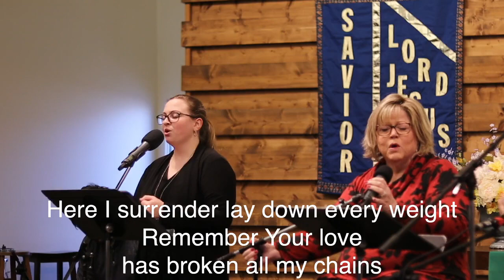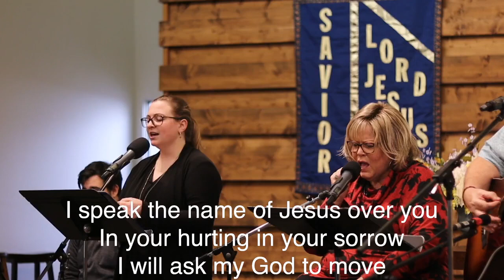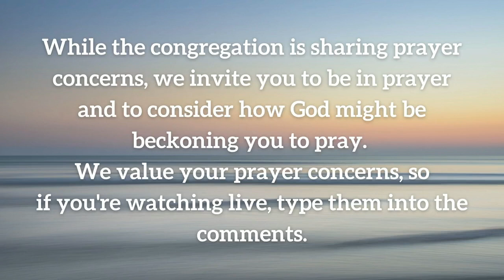Worship! Sunday, February 5, 2023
Join us for worship here at The Fount!